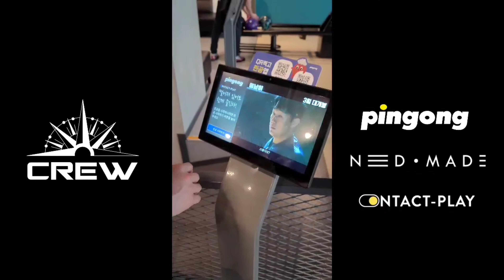[ 2화 ] 투핸드vs클레식 !!! 김항중 (대전) vs 김승한 (대전) // 탑스테이볼링센터🎳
🌈 Pingong x Crew PointMatch 🎳
( 핀공크루포인트매치 // 개인전 )

🌟 승리시 포인트 3점 획득
🌟 패배시 포인트 1점 획득 ( -5000원 )
🌟 포인트 100점 적립시 볼링공 지급 🎳

참여방법 : 🍀네이버밴드 가입후 ( Pingongcrew )
인스타DM or 카카오톡: sindocjh

🫡참여해주신 분들 🙆🙆‍♂️